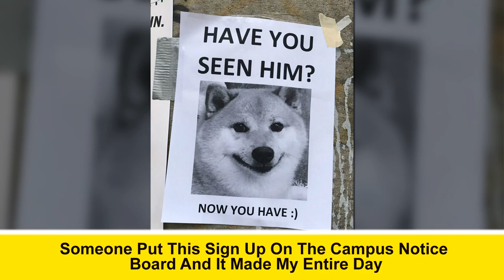Times Shibas Proved They’re The Most Much Wow Dogs Ever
Welcome to Goofy Goos YouTube Channel, here you will find only the best funny pictures.